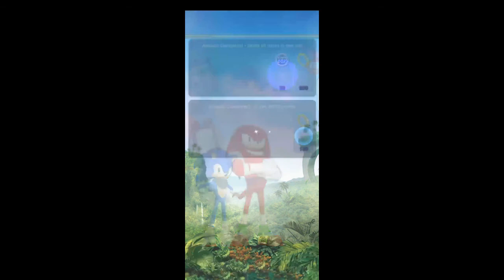Sonic Dash 2 : Sonic Boom